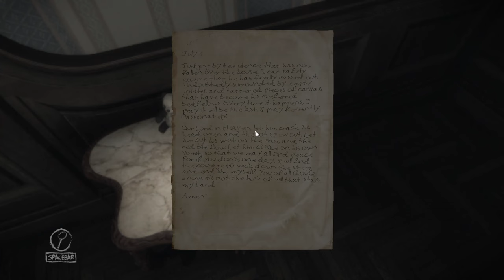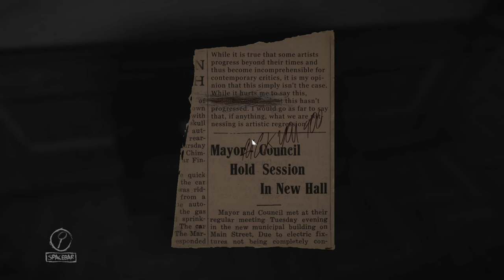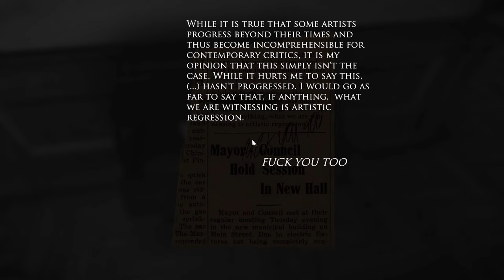Layers of Fear 2016 | Part 8 | Rats | Full Game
Panda Teddy will protect me!!